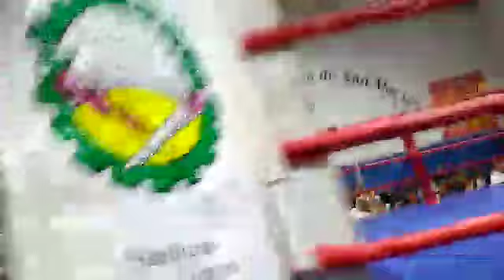Ivan Lamorte, 1er pelea 3 round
Combate de Muay Thai Clase B, Super 4 soñado en el evento Guerreros del Atlántico 14, dentro del circuito TMT-K1 de Segovia Competición, 19 de Mayo de 2019 Mar del Plata.
Semifinal Ganada por Ivan Lamorte rincón Azul